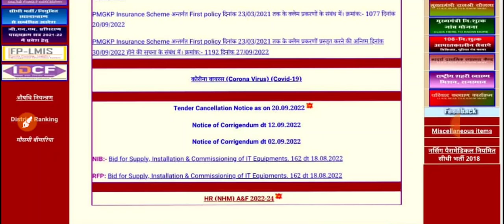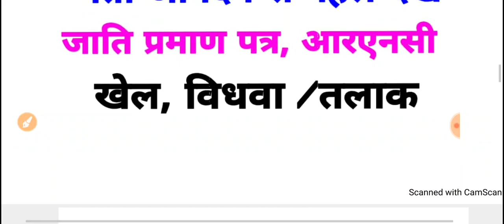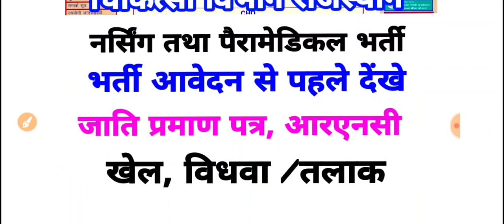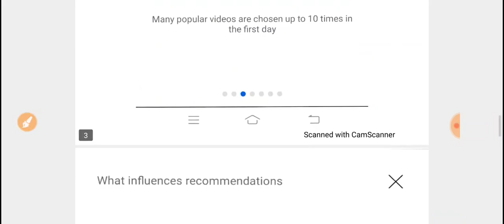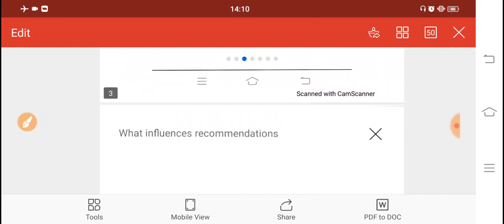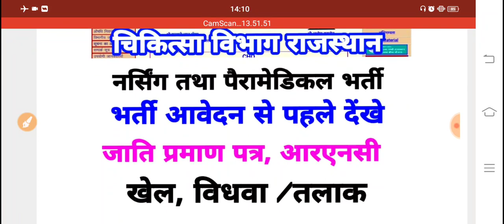राजस्थान चिकित्सा विभाग भर्ती -सभी भर्ती आवेदक देंखे यह अति महत्वपूर्ण जानकारी-काम की खबर